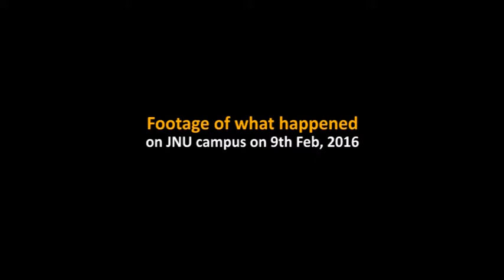Footage of what happened on JNU campus on 9th Feb, 2016